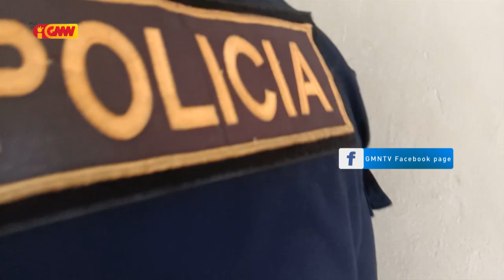Mane ida hetan ta’a husi ema deskoñesidu iha área Fatuhada